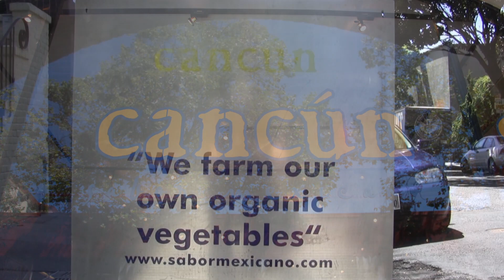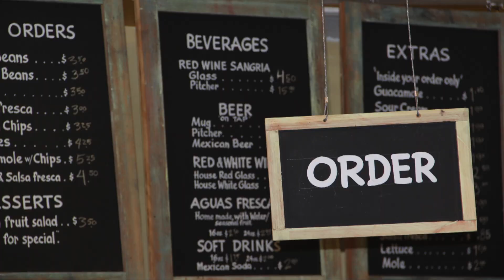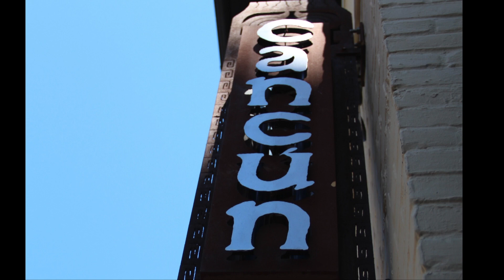Cancun Taqueria, Berkeley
Listen to restaurant owner Jorge Saldana speak about his approach to organic farming and how he uses his produce to supply the Cancun Taqueria in Berkeley, CA.

Produced By Kirsty Johnston for the Knight Digital Media Centre at Berkeley University's Multimedia Storytelling Insitute 2012.